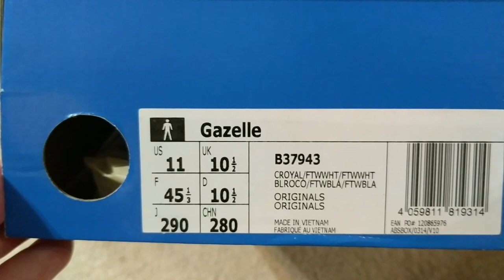Adidas Gazelle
Sneakersnstuff exclusive Adidas Gazelle.
Instagram redsicks